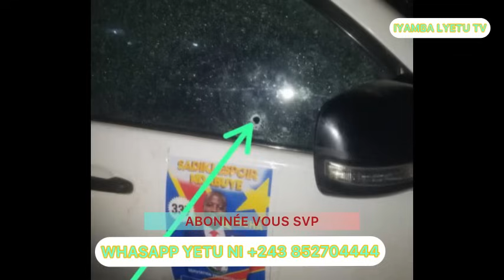CORNEILLE NANGA YUKO ATARINI SIKU 🔥UKU WAME KATAA KUWA WA USIKA WA KIFO CHA 👉SADIKI RICHA